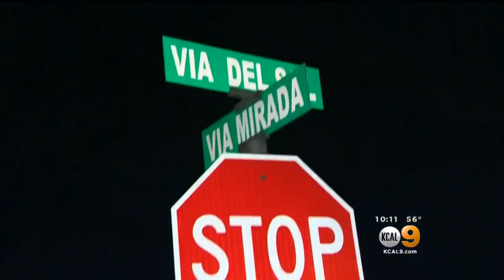Sewage, Infestations And Sinking Land: Mobile Home Tenants Awarded $40M In Lawsuit Against Landlords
A group of mobile home residents in Long Beach who said they were living in squalor won a multi-million dollar lawsuit Monday.